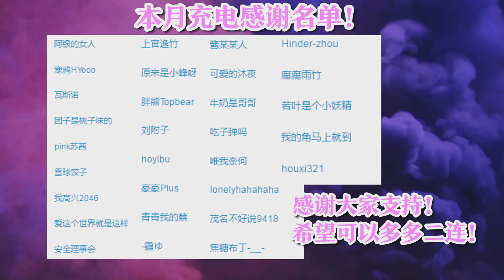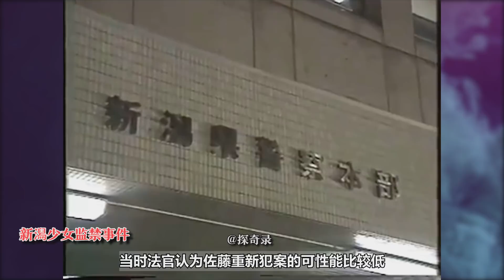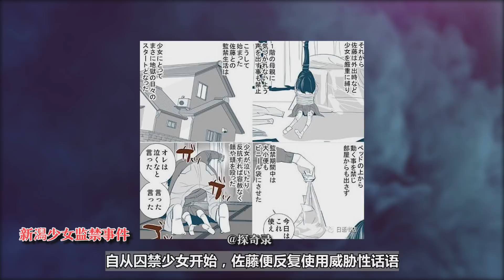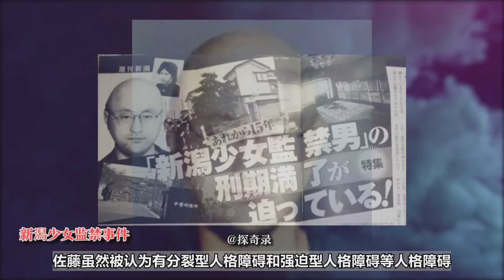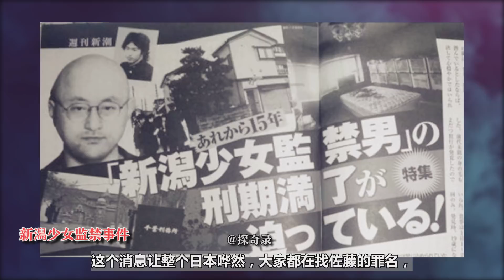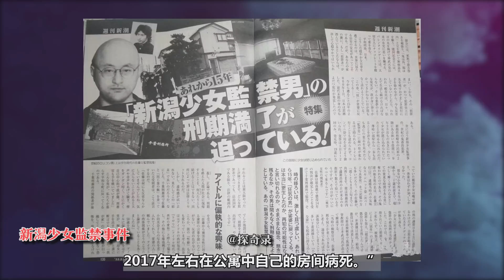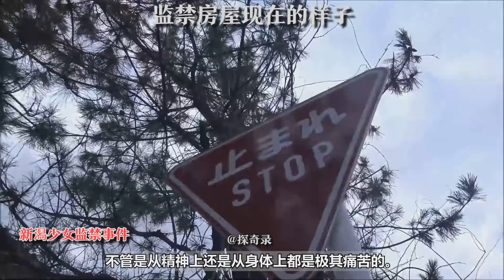【探奇录】讲述日本新潟少女监禁事件,女孩9岁离奇失踪,与恶魔度过3000多天!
探奇录其他视频链接：
讲述台湾汐止手机直播杀妻女案！為小三殺妻女！出轨男"手機直播"殺人實況！

讲述台湾乳姑山白骨案！遥控飞机离奇坠落见白骨，当妻小面前杀情妇，狱中抄佛经法官改判15年！

讲述台湾女教师无尸命案！受害人离奇失踪，面对无尸命案，且看警方如何追凶！

讲述港大教授杀妻藏尸案！起因竟是因为女儿上厕所？杀妻之后毫无悔过之心！

讲述香港观塘恶意纵火案，一男子因色心大起而酿成惨剧，恶意纵火导致九尸十命！

讲述中国河南齐萍萍弑亲案！18岁少女家中杀死父母，碎尸百块，砍坏9把菜刀。

讲述南昌宾馆8607号房间杀人分尸案，每晚回家为妻做晚饭“新好男人”携小三连杀2人!

讲述中国科学伟人彭加木在罗布泊失踪事件，少些阴谋论， 回归现实多点理性分析和信任，缅怀时代伟人彭加木!

讲述耶鲁大学墙中女尸案，轰动美国的诡异校园凶杀案，杀人动机至今都扑朔迷离！

解读轰动香港毁尸案，男子杀人后不仅割走受害者五官，还致电警方挑衅，最后死者自寻凶手！

分析解读香港灶底藏尸案：女婿因不满岳母经常要钱，买凶将其杀害藏尸灶底!

两起日本真实发生过诡异恐怖的“神隐”事件!1991年加茂前雪失踪诡异信件！1989年松冈伸矢神秘失踪事件！

他连捅女友60刀，居然获女友谅解，双方承诺出狱后要白头偕老！讲述令人难以理解的爱！

讲述彭妙计团伙连环杀人案！丧尽天良的黑暗人格，6年时间杀害77人！

讲述高中女生拐卖了要拐卖她的人贩子，被拐卖的妇女为什么到死都逃不出来?

讲述山西加油站灵异事件，半夜给冥车加油精神失常？全国各地都有发生过？！

讲述英雄联盟布隆原型，堪称英国最传奇罪犯！被判7年却囚禁了40年，蹲过120个监狱，被万人请愿求自由！

分析解读东电白领被杀事件，东电副处长奸杀事件，尼泊尔嫌疑人被无罪释放！

分析解读日本奇案：福岛女教员宿舍便池管道神秘死亡事件！日本未解决案件之一！

分析解读轰动马来西亚的恐怖「女巫莫娜」碎尸案，用9条人命修炼不死之身！

Hello Kitty藏尸案 （含有了可能会令您感到不安、恐惧或受惊的内容，收看该视频前，做好心理准备）

分析解读蔡依林新歌你也有今天mv背后的真实故事！安纳塔汉岛女王事件，日本32男1女孤岛生存7年，人性暴露无遗.

分析解读日本变态少年杀人狂酒鬼蔷薇圣斗事件，砍男童头颅放校门梦魇凶杀

分析解读日本“史上最离奇杀人案”角田美代子事件，现实远比恐怖片更可怕

带你快速了解日本史上最有名的阴阳师—安倍晴明，还有他与玉藻前不为人知的故事！

传言龙猫是死神？背后竟牵涉日本一个诡异奸杀案，女生课后失踪，三天后惨死田边草丛

分析解读北京大兴灭门案始末，杀害一家六口的凶手竟是朝夕相处的亲人！

分析解读日本北九州监禁杀人事件，亲人之间自相残杀，两年间家族仅剩一人幸存